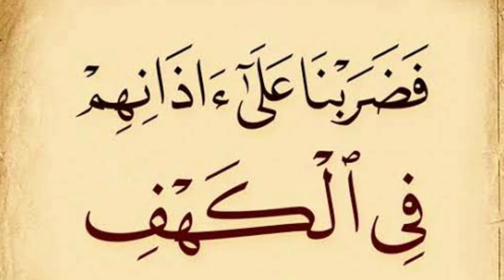Nend na ane ka wazifa | wazifa for sleeping | powerful Qurani wazifa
neend Lane ka wazifa
jisko neend na ATI ho ye wazifa kar le

نیند لانے کا وظیفہ
اگر نیند نہ آئے تو یہ عمل کرلیں